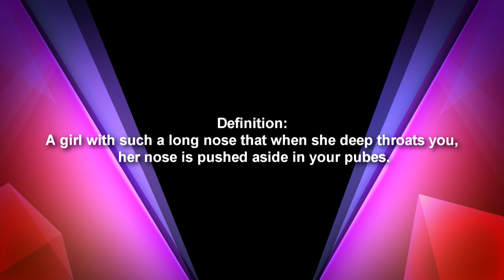A- Aardvark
We read out every word in the English Dictionary and define it to help new comers to the language.

♦Today's Word: Aardvark [Verb] - A girl with such a long nose that when she deep throats you, her nose is pushed aside in your pubes.